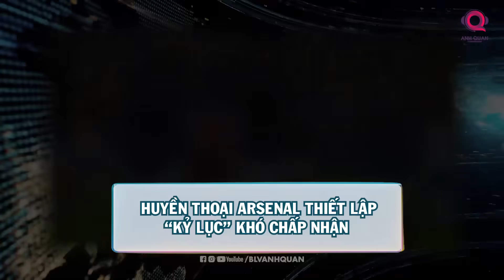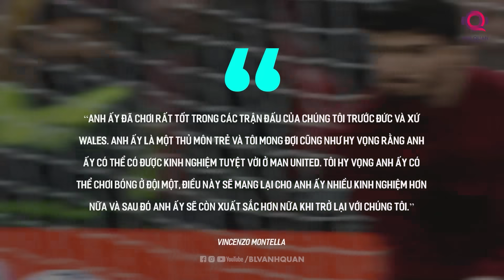TIN BÓNG ĐÁ 22/11: BRAZIL LẬP KỶ LỤC BUỒN, LỘ DIỆN TRỌNG TÀI BẮT TRẬN LIVERPOOL - MAN CITY